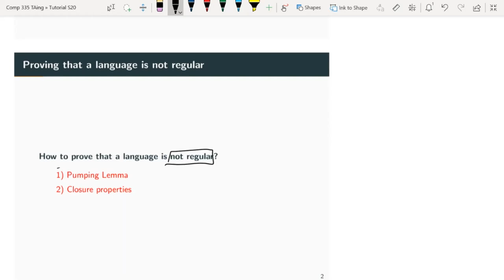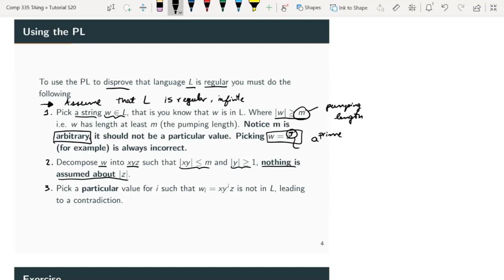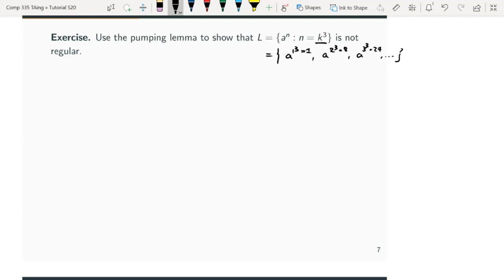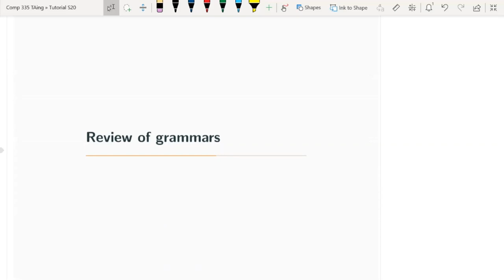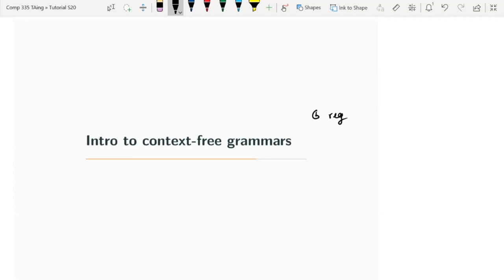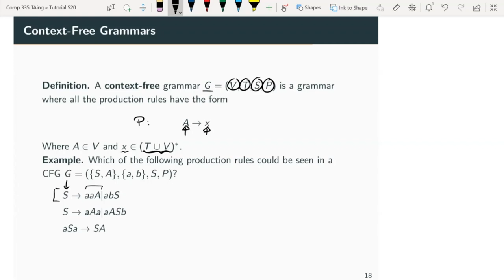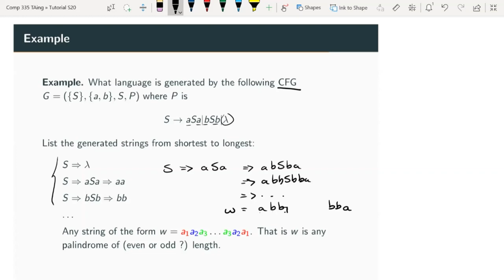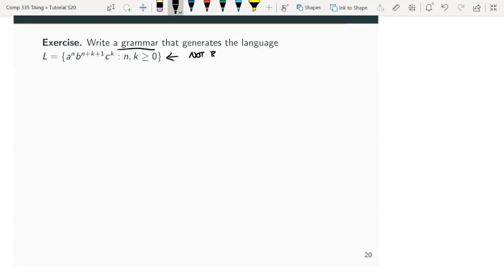Tutorial 7 - Proving a language is not regular, Context-Free grammars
In this video I cover:
1. Proving that a language is not regular (using the PL from Tut 6 and also using the closure properties)
2. Review of grammars
3. Introduction to context-free grammars

FYI: This video was actually recorded "live" in front of students, which is why it might "sound" a bit different from the others (when I say I'm looking at the chat). However, no student voices are in this video to protect their anonymity.